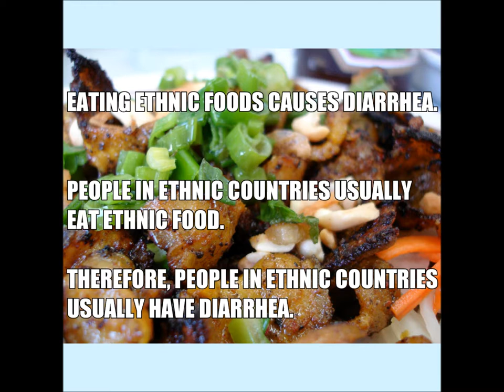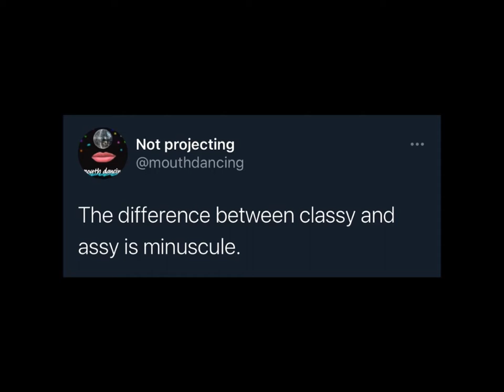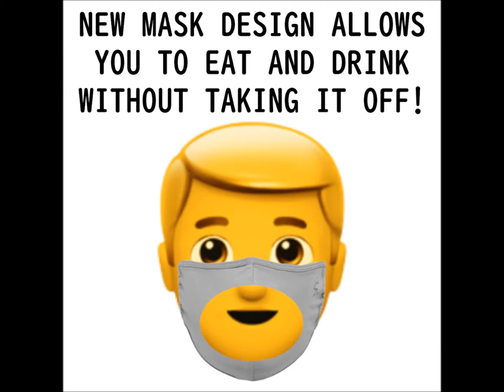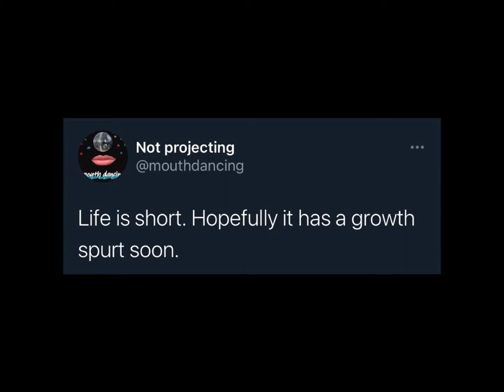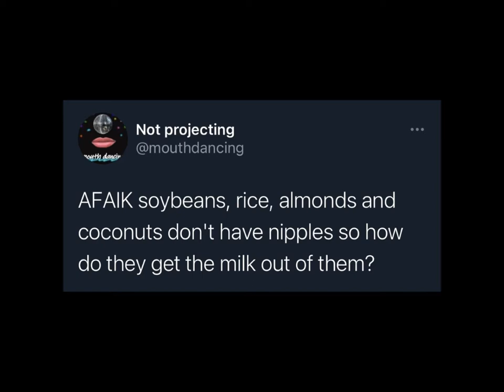Mouth Dancing | Episode 38: Non-Dairy Milks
In this episode we traverse some exciting terrain: the art of broadcasting; cold weather's effects on human anatomy; flashing; "ethnic" food; more discussion about flashing; and non-dairy milks. This is all capped off with a rousing guitar ditty.